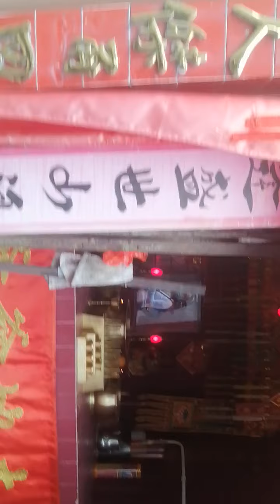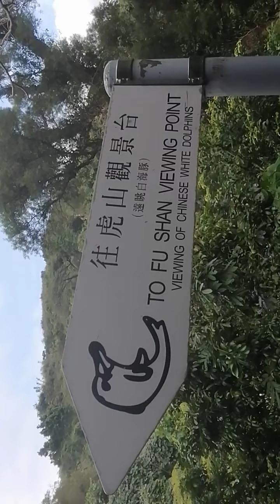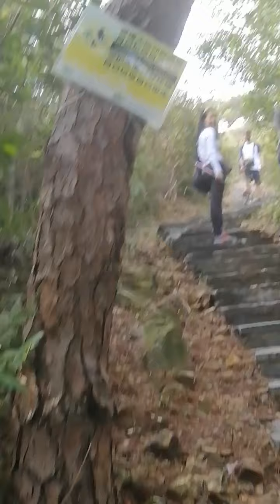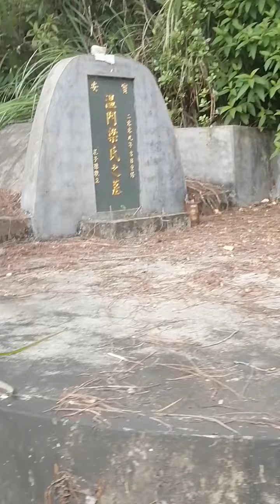going to stairway to heaven.. first time visit there.